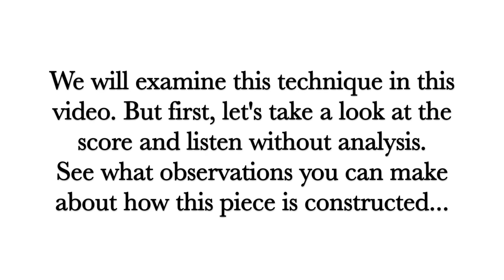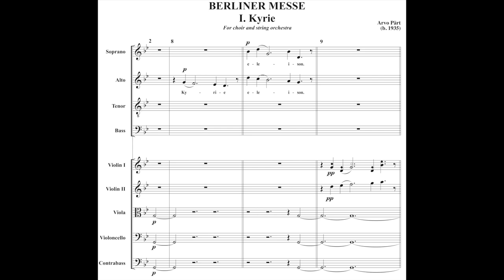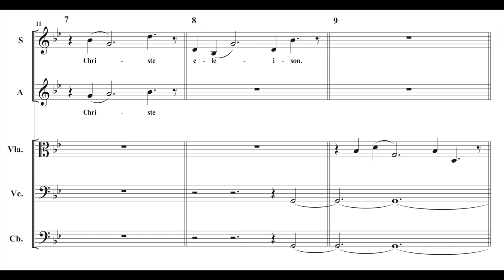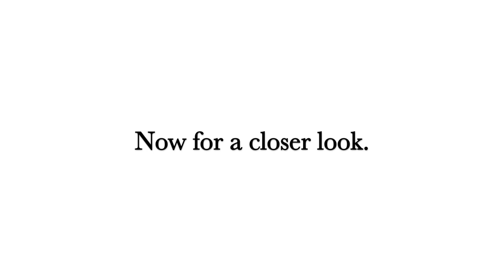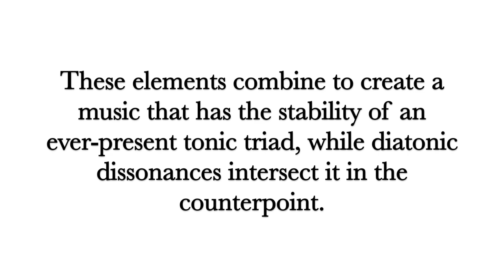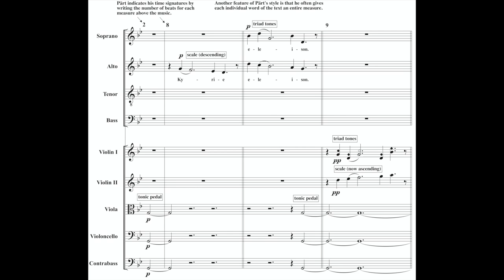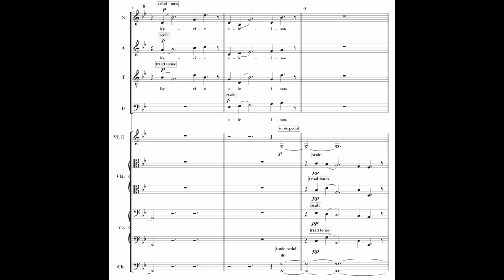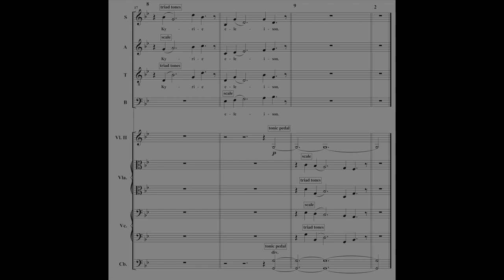A look at Arvo Pärt's Compositional Technique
Special thanks to Dr. Timothy Westerhaus and the Gonzaga University Choir for permissions to use their great performance of this piece.
I just discovered this amazing video that analyzes many other compositional techniques in Pärt's music. If you want a deep dive